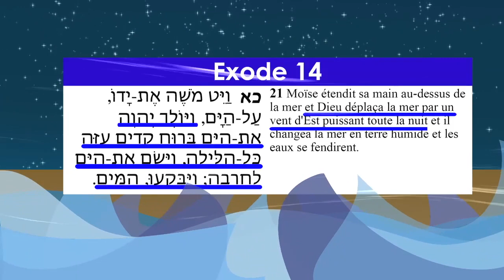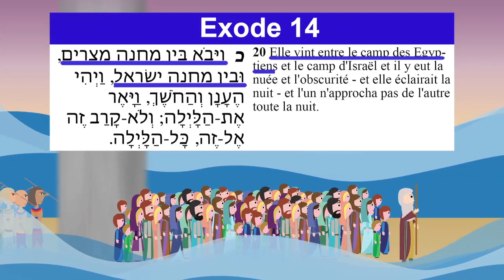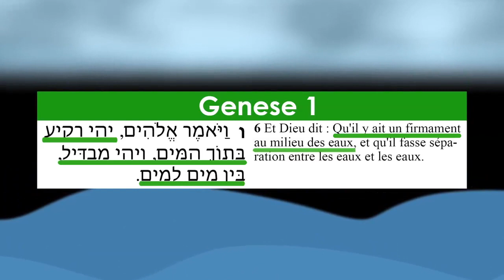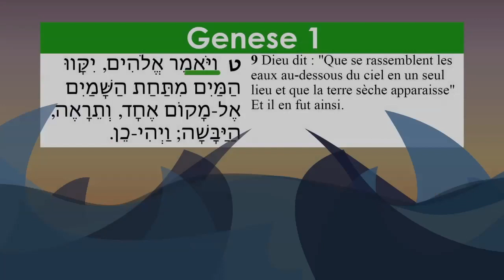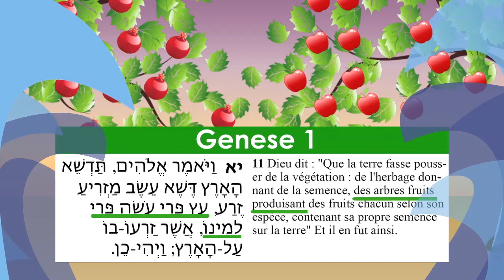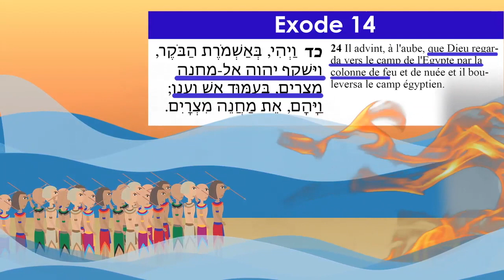Béchalah (S2) : Des arbres fruitiers dans la mer?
Rav Fohrman présente un Midrash très étrange au sujet de la traversée de la mer Rouge, qui dit qu'alors que la nation d’Israël marchait vers la liberté, il y avait des arbres fruitiers qui les entouraient. Sommes-nous censés comprendre cela littéralement? Il est clair que cette idée est destinée à approfondir notre compréhension du sens de Moché fendant la mer, mais comment?

Dans cette vidéo, Rav Fohrman fait valoir qu’avant de déclencher la dernière plaie sur l’Egypte, Dieu donnait une leçon au monde de au sujet de la nature profonde de la justice.